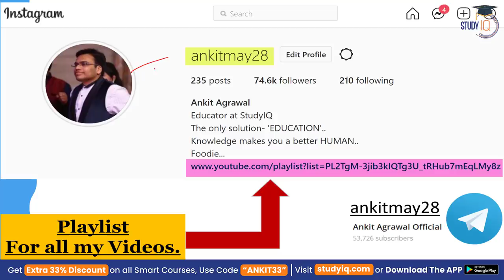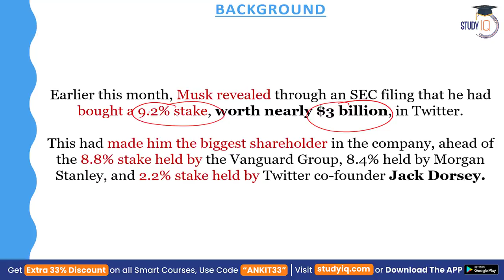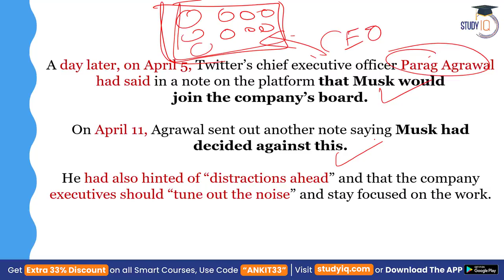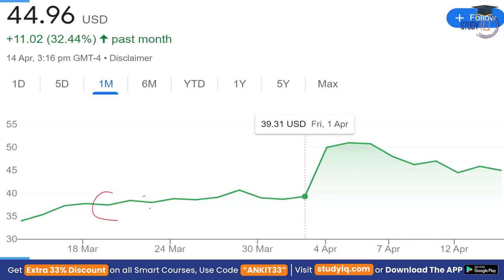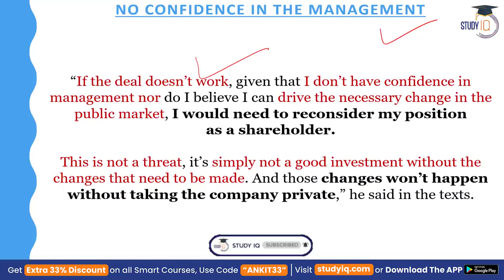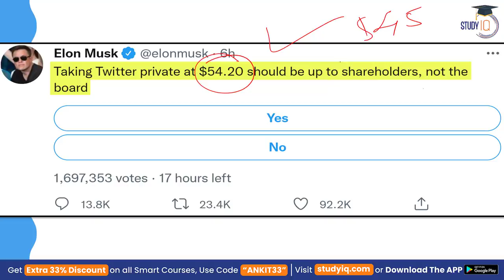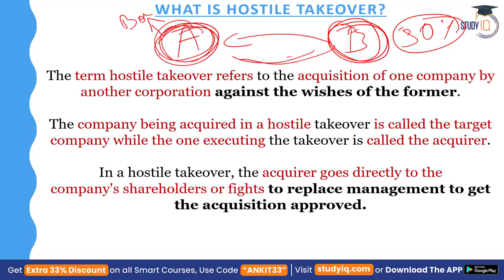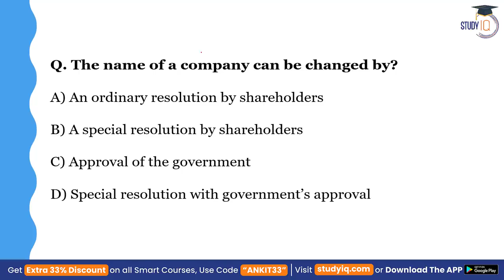Elon Musk offers to buy Twitter for $43 Billion, What is Twitter's stand on Musk's bid? | UPSC